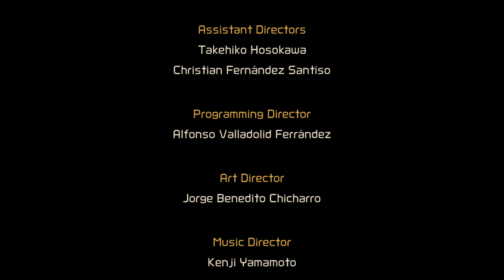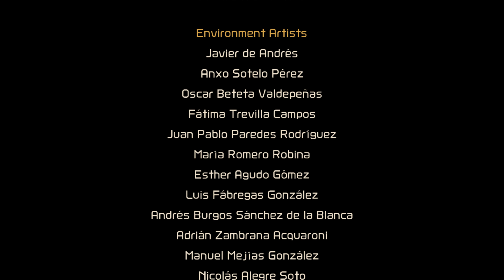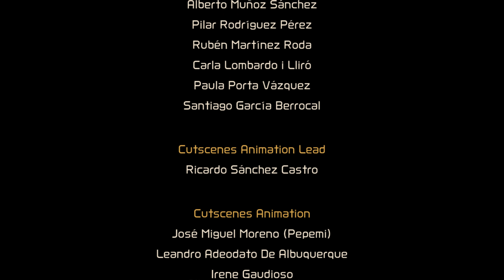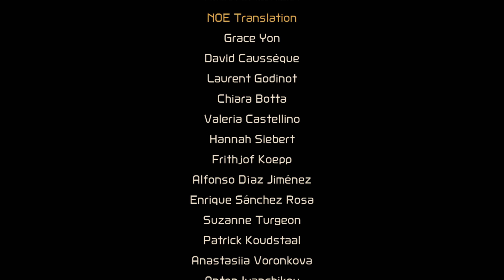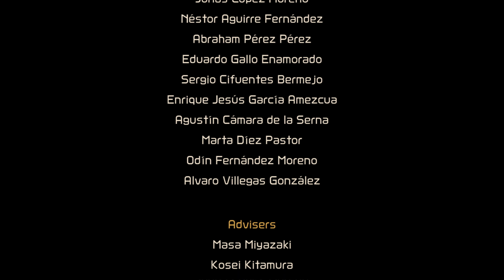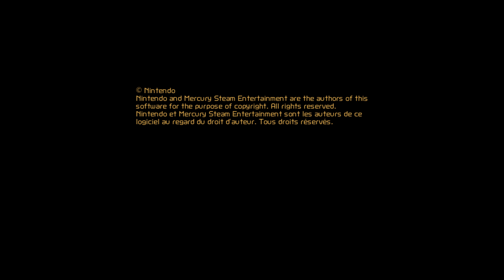Metroid Dread Final Boss Full Ending With Credits Gameplay 4K Ultra HD Nintendo Switch No Commentary